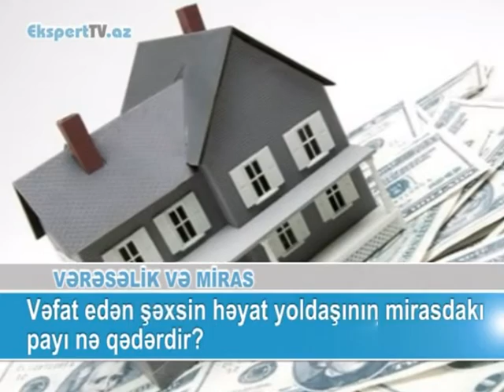Vəfat edən şəxsin həyat yoldaşının mirasdakı payı nə qədərdir?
Ekspert: Sərvər Süleymanlı